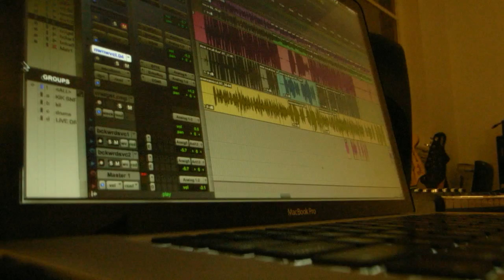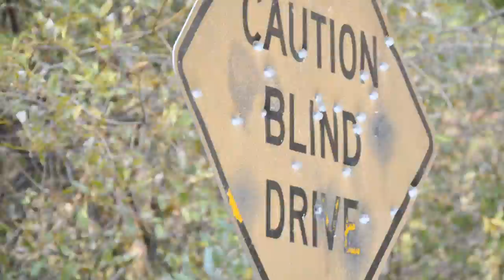Liam Finn - The Nihilist Demos 10" side 1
Footage taken during the Nihilist demoing and recording process.
1. I - Greenpoint, Brooklyn during winter 2013
2. Snug As Fuck - DIY green screen experiment with EJ, Elroy and Jessie, 2013.
3. Within An Inch - filmed and cut by Neil Finn on a family holiday
4. Salt On The Wound - Elroy and Liam take a stroll in Cassadaga, NY during the recording of Neil record Dizzy Heights. 2013